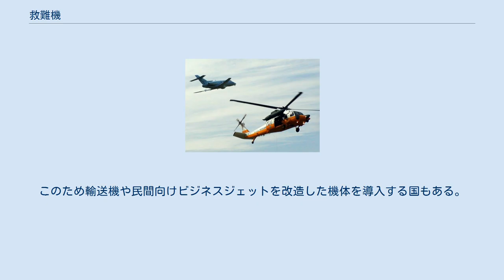救難機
航空自衛隊のU-125A捜索救難機とUH-60J救難ヘリコプター 海上自衛隊の救難飛行艇US-2 救難機（きゅうなんき）は、捜索救難活動を行うために用いられる航空機。
 ヘリコプター、飛行艇、固定翼機のいずれもが、救難機として用いられる。
この内、飛行艇やヘリコプターは、接地・着水して遭難者を直接救出する。
これに対し、固定翼機は、航続距離が長く高速であることを生かして、広範囲を捜索し、遭難者の位置を確認した上で、飛行艇やヘリコプター、あるいは地上の救難隊を指揮する救難捜索機として使用される。
 ヘリコプターの登場以前は、滑走路以外の場所での離着陸が可能な唯一の航空機として、飛行艇が広く用いられた。
しかし飛行艇は、一定以上の波高では着水できず、そのような状況でこそ海難が多発することから、ヘリコプターの登場とともに取って代わられた。
しかし日本やロシアでは、ヘリコプターの行動半径外での回収のため、より過酷な海象状況での着水を可能とした機体が開発・運用されている。
また飛行艇は陸上機に比べ速度や航続距離が劣ることから、海上自衛隊では現場海域へ哨戒機を先行させ、詳細な位置の特定や通信中継などの救難補助を行う。
 ヘリコプターは垂直離着陸が可能で機動性に優れるという特徴から、救難機に適した機体であり、自衛隊、消防、海上保安庁で救助用のヘリとして使用されている。
一方で積載量、航続距離、速度は固定翼機に劣るため、自衛隊では陸上と近海ではヘリコプター、遠洋では飛行艇と特性に応じた運用体系を構築している。
 航空自衛隊航空救難団の救難隊、海上自衛隊の救難飛行隊や他国の軍隊の救難隊などが使用する救難専用の機体があり、捜索救難活動に対応して、救助ホイストや捜索レーダー、赤外線探知装置（FLIR）などが追加装備され、遠距離での捜索に対応して気象レーダー、慣性航法装置、空中給油機能などを備えている。
なお、海軍の哨戒ヘリコプターは、本来の救難機ではないが、海上で運用されることから海難救助の対策を考慮して、救助ホイストなどの救難用装備を搭載していることが多い。
また、軍用の救難ヘリコプターには、戦闘捜索救難に重点を置いた仕様として、妨害する敵を排除するために機関銃などが装備されている場合もある。
 救難捜索機の場合、多くの国では運用コストを削減するため哨戒機に兼任させている。
哨戒機に搭載された機材の一部（洋上監視カメラなど）は捜索に転用でき、長時間の滞空が可能であるが、不用な機材の多くは大がかりな工事無しで下ろすことができないなど、専用機に比べ使い勝手が悪い。
このため輸送機や民間向けビジネスジェットを改造した機体を導入する国もある。